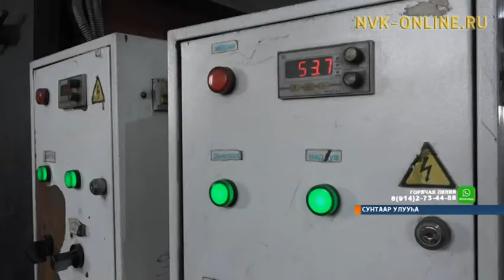Сунтаарга мөлтөх хаачыстыбалаах, болдьохтон хаалбыт кэккэ тутуулар бааллара бэлиэтэннилэр